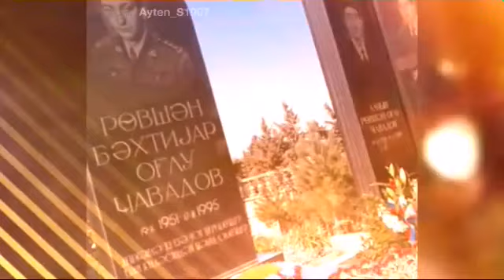Rövşən Cavadovun ƏZİZ XATİRƏSİNƏ